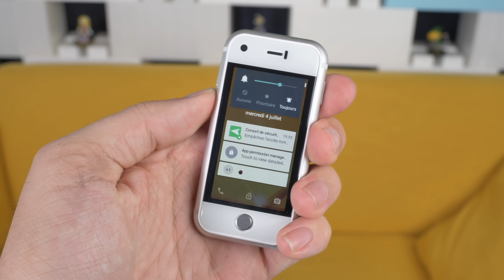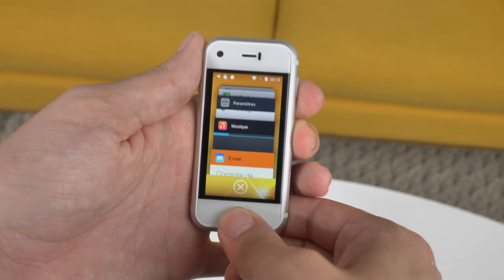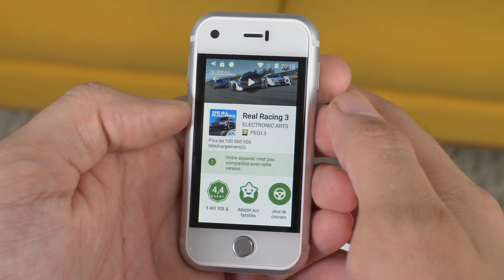Le Plus Petit iPhone au Monde ! (feat Math Se Fait Des Films)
● ME SUIVRE ●